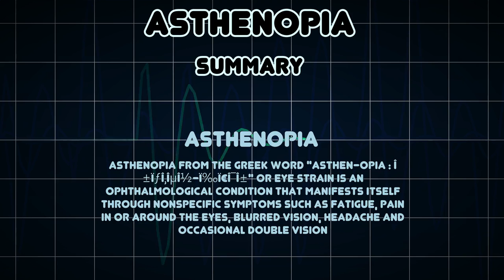Asthenopia (Medical Condition)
Symptoms, risk factors and treatments of Asthenopia (Medical Condition)

Asthenopia from the Greek word "asthen-opia : Î±ÏƒÎ¸ÎµÎ½-Ï‰Ï€Î¯Î±" or eye strain is an ophthalmological condition that manifests itself through nonspecific symptoms such as fatigue, pain in or around the eyes, blurred vision, headache and occasional double vision